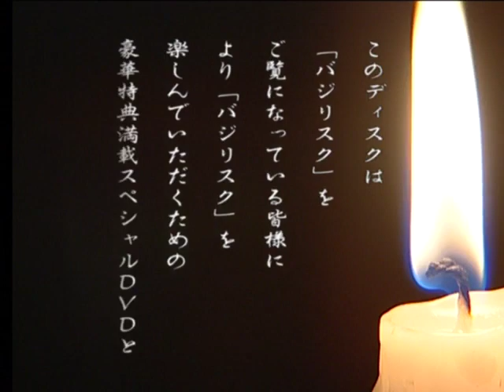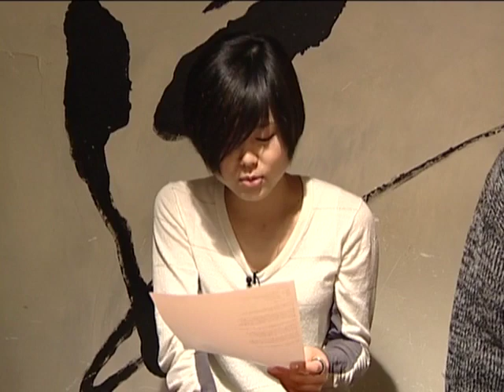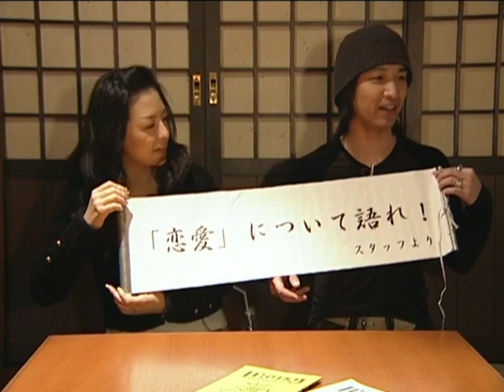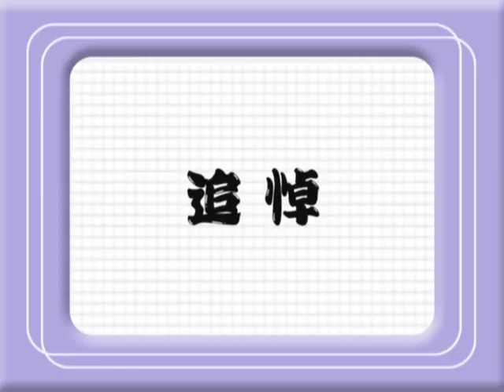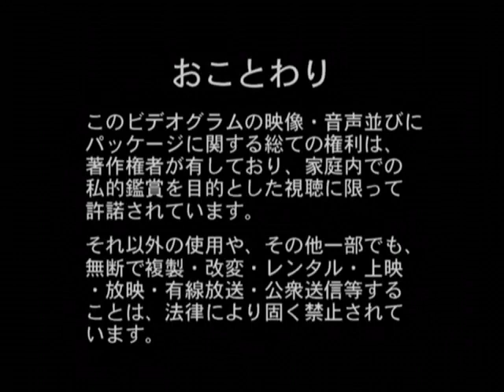Basilisk | Behind the Scenes (Part 8)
Voice actors and musicians discuss the animated series «Basilisk».

Participants: Kousuke Toriumi (voice of Kouga Gennosuke), Risa Hayamizu (voice of Kagero), Naoki Yanagi (voice of Yashamaru), Miyuki Sawashiro (voice of Hotarubi), Kuroneko (vocalist from ONMYO-ZA), Matatabi (bassist/vocalist from ONMYO-ZA).